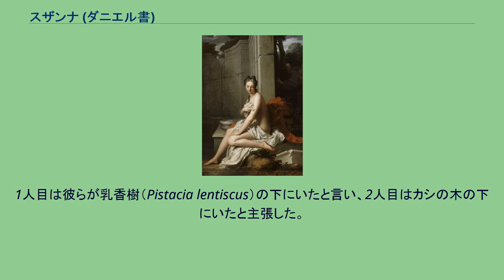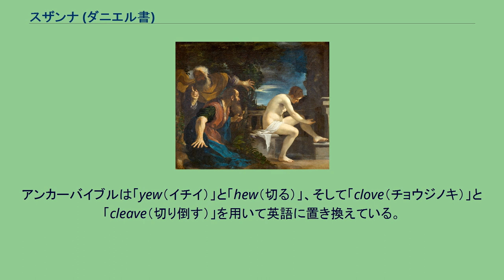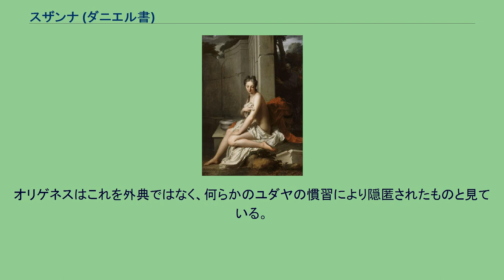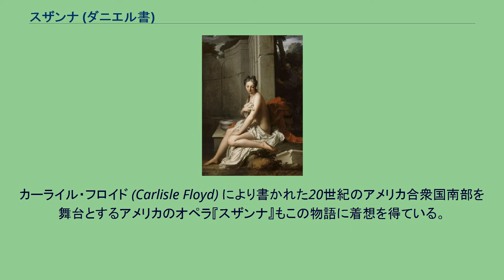スザンナ (ダニエル書)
アルテミジア・ジェンティレスキによる「スザンナと長老たち」 スザンナ（ヘブライ語: שׁוֹשַׁנָּה‎、英語: Susanna）はプロテスタントからは典拠が疑わしいと考えられているが、カトリック教会及び正教会によってダニエル書第13章に加えられたダニエル書補遺の3つの短編の内の1つである。
イングランド国教会における39信仰箇条では、第6箇条に記載されているが正式な経典とは見なさないとしている。
ユダヤ教では道徳的な物語と認めてはいるが、タナハには加えられていない。
この物語では正当なヘブライ人の人妻が、性欲を持て余したのぞき屋によって、いわれのない告発をされる。
人払いをして庭で水浴する美しいスザンナ（ヘブライ語ではショシャーナ）を2人の好色な長老たちが密かに見つめていた。
彼女が家へ戻ろうとした時、長老たちは彼女の前に立ちはだかり、「我々と関係しなければ、お前が庭で青年と密会していたと告発する」と言って脅迫した。
スザンナはこれを拒絶したために脅迫通り逮捕され、ダニエルという青年が異を唱えた時には混乱の内に死罪に処されようとしていた。
ダニエルが2人の長老から別々に詳細を尋ねると、スザンナがその下で恋人に逢っていたと主張する木の名前が一致しなかった。
1人目は彼らが乳香樹（Pistacia lentiscus）の下にいたと言い、2人目はカシの木の下にいたと主張した。
乳香樹（カンラン科の低木）とカシ（ブナ科の高木）では大きさに著しい違いがあり、長老たちが虚偽の証言をしている事はその場の誰の目から見ても明白であった。
不正な告発者は処刑され、美徳が勝利を収めた。
グエルチーノによる「スザンナと長老たち」 ギリシャ語のテキストにおけるダニエルの反対尋問のくだりには、長老たちが語った木の名前と「切る」「切り倒す」をかけた駄洒落が含まれており、これはこの短編がヘブライ語やアラム語のテキストには存在しなかった事の証明として挙げられた。
しかし駄洒落に使用された単語は原語においても充分に響きが似通っていると主張する研究者もいる。
アンカーバイブルは「yew（イチイ）」と「hew（切る）」、そして「clove（チョウジノキ）」と「cleave（切り倒す）」を用いて英語に置き換えている。
また他の研究者は駄洒落はギリシアの翻訳者によって書き加えられたもので、原書には存在しなかったと主張する。
ギリシア語のテキストは2種類が残存している。
七十人訳はキージ写本でのみ見られる。
テオドティオン版はローマ・カトリック教会の聖書で見る事ができる。
これらはダニエル書の部分と考えられ、旧約聖書稿本のダニエル書の冒頭に置かれた。
ヒエロニムスは、この物語をヘブライ語聖書で見つける事が出来ないという指摘と共にダニエル書の最後に置いた。
セクトゥス・ユリウス・アフリカヌス (Sextus Julius Africanus) は、これを除外した。
ヒエロニムスはヴルガータを翻訳する際、この節を正典には含まれない寓話と見なした。
彼の序論では「スザンナ」はダニエル書の原書のようにヘブライ語で書かれず、ギリシア語で書かれているため正典として認められない追加文書であると指摘されている。
オリゲネスはこれを外典ではなく、何らかのユダヤの慣習により隠匿されたものと見ている。
古い時代には物語に対するユダヤ人による言及が全く存在しない。
ジャン＝バティスト・サンテールによる「水浴のスザンナ」 この物語は1500年頃から数多くの絵画に描かれてきた。
著名な裸体の女性の絵を依頼されたためという可能性は少なからずある。
物語を強調した構図もあれば、裸婦に焦点をあてた作品も存在する。
例えばフランチェスコ・アイエツによる19世紀の作品（ロンドン・ナショナル・ギャラリー）には長老たちは全く描かれていない。
スザンナはウォーレス・スティーヴンズ (Wallace Stevens) による詩『ピアノを弾くピーター・クインス (Peter Quince at the Clavier)』の主題となっている。
この詩はアメリカの作曲家ドミニク・アージェント (Dominick Argento) とカナダのジェラード・バーグにより曲を付けられた。
ゲオルク・フリードリヒ・ヘンデルは1749年に英語のオラトリオ『スザンナ (Susanna)』を書いた。
カーライル・フロイド (Carlisle Floyd) により書かれた20世紀のアメリカ合衆国南部を舞台とするアメリカのオ...